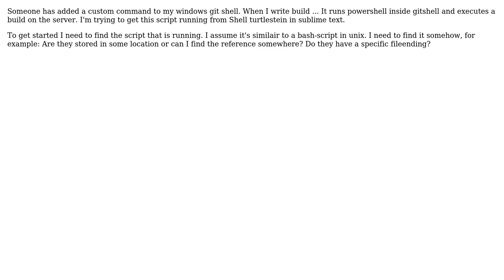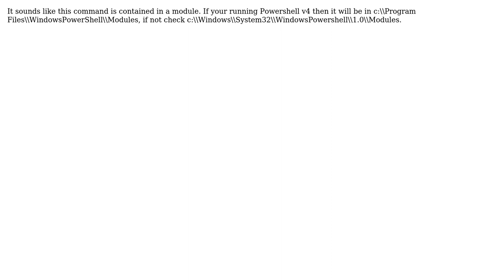How can I find a "powershell-script" in windows?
With thanks & praise to God, and with thanks to the many people who have made this project possible! You are responsible for your own actions.